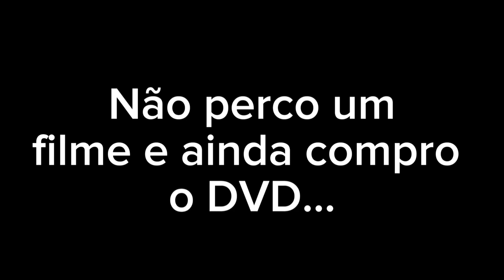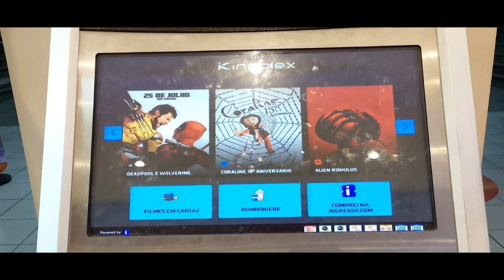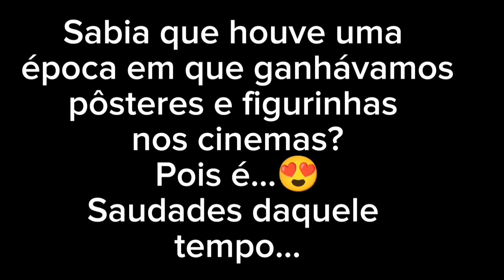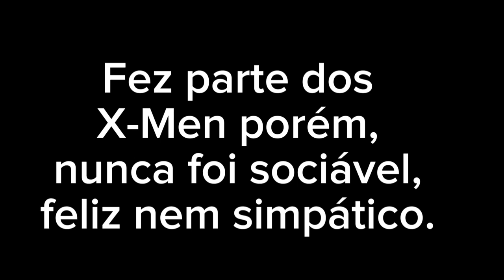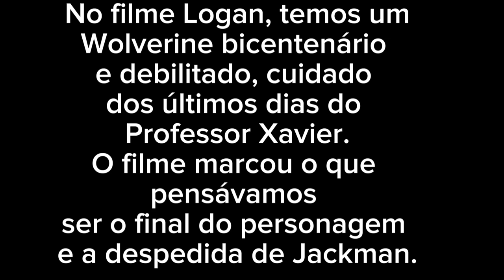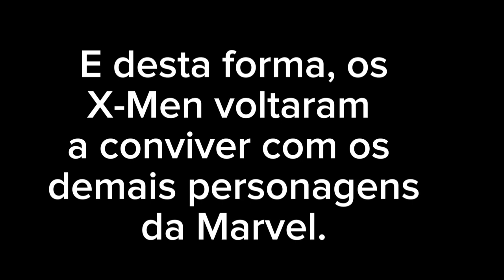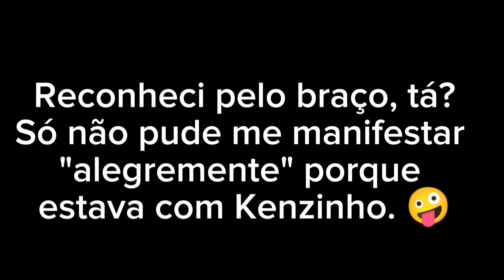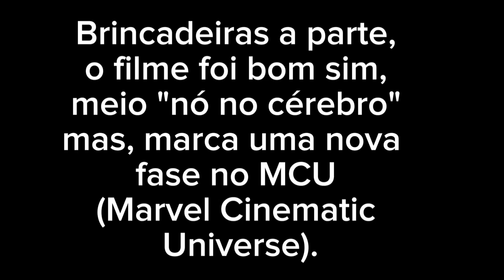Kelzinha & Kenzinho no cinema!🎞️🎥 (Um vídeo para quem "se amarra" em super heróis!)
Uh, hu!!!🤩
Amo cinema, amo filmes de super heróis, amo os vilões dos super heróis, amo a DC Comics, amo a Marvel, amo tudo!!!🤩
E amo levar o Kenzinho para assistir comigo! 🥰
E lá fomos nós assistir Deadpool e Wolverine.
Foi muito bom! 😁👍

Envio beijinhos!!! 😘💋

🎶 Música Tema de abertura da Marvel Studios.